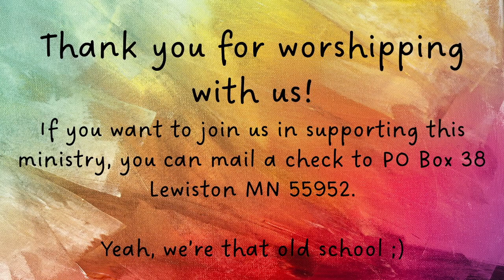December 18, 2022 Advent 4. Children's Program